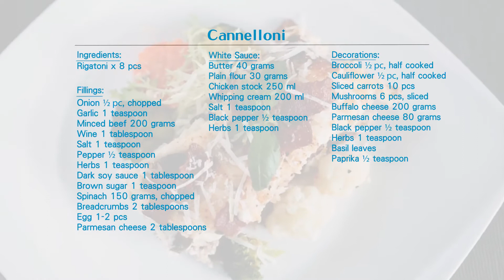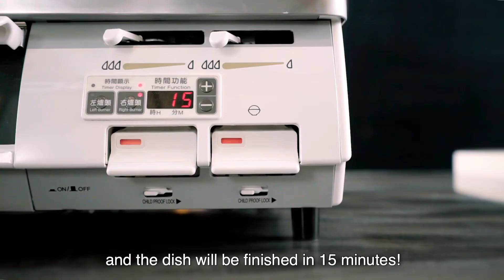TGC Superbowl’s 30th anniversary: Cannelloni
TGC Superbowl’s 30th anniversary: Giving a new meaning to cooking
Cannelloni